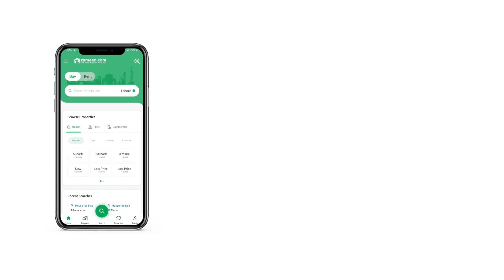1 KANAL HOUSE FOR SALE IN PHASE 2 DHA ISLAMABAD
House for sale in dha defence phase 2
2 TV lounge
2 drawing room
2 dinning rooms
5 bedrooms
6 bathrooms
Double Unit